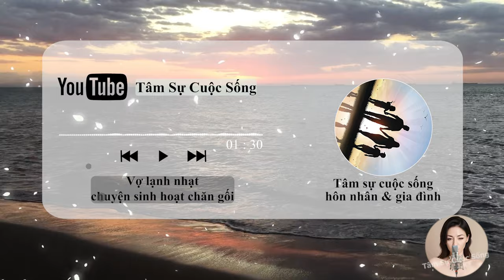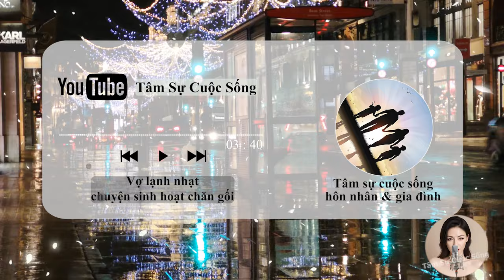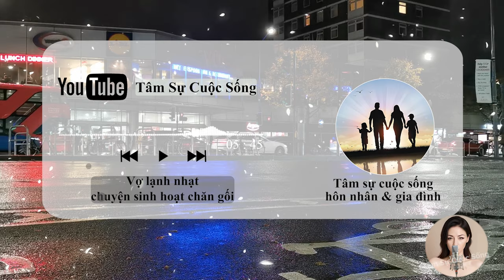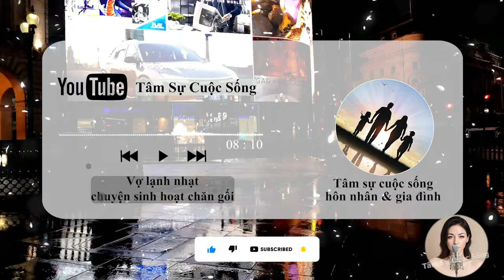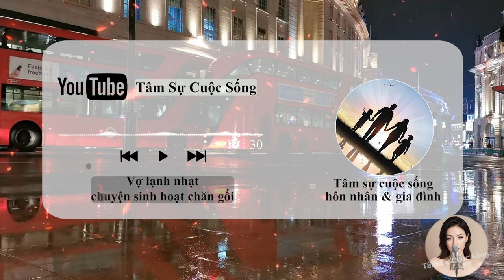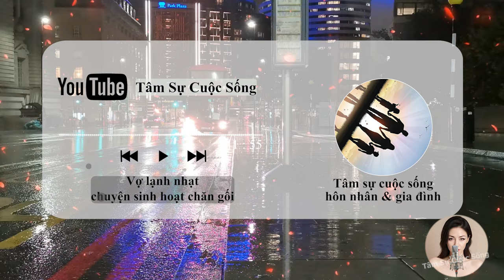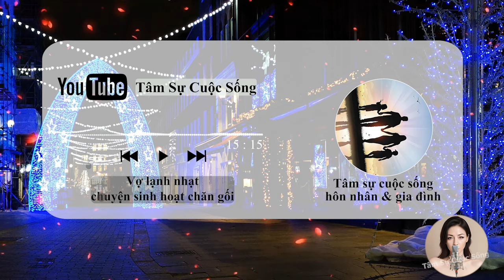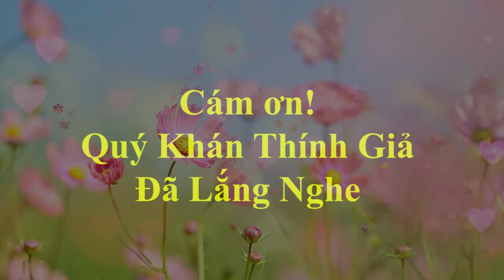🔥 Podcast [Tâm Sự Thầm Kín] Vợ lạnh nhạt chuyện sinh hoạt chăn gối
🎦 Lịch Phát Sóng Kênh hàng ngày:
- Sáng: 6h30
- Tối: 19h30